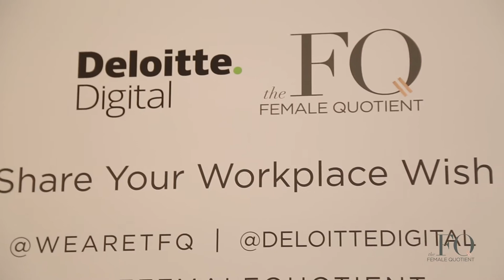The Equality Lounge @ Dreamforce 2017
TheFemaleQuotient.com

Take a look into the Equality Lounge, co-sponsored by the Female Quotient and Deloitte Digital, at Dreamforce 2017 where panelists opened up about our biggest challenges and what we can all do to reach equality in the workplace. TheFemale Quotient

Shelley Zalis, CEO, The Female Quotient
Dontae Rayford, Senior Director, Business Development, Yi Technologies
Alicia Hatch, CMO, Deloitte Digital
Amy Wilkinson, CEO, Ingenuity, Author, The Creator's Code and Lecturer at Stanford
Candi Castleberry Singleton, VP, Intersectionality Culture & Diversity, Twitter
Jo Rencher, Chief Business and Talent Officer, Girl Scouts of the USA
Merci Victoria Grace, Former Director of Product, Growth, Slack
Mike Barrett, President, Heat and Principal, Deloitte Digital
Patrice O'Neill, Founder & Director, Not In Our Town/The Working Group